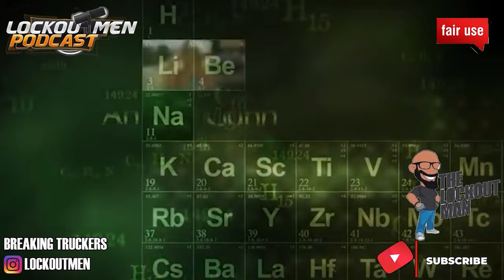FROM 1ST Lady Of Freight To Convicted MONEY Launderer | The Lockoutmen Podcast 🎙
In Today’s Episode: FROM 1ST Lady Of
Freight To Convicted
MONEY Launderer

S/O to Michigan

If you enjoyed this video, please...